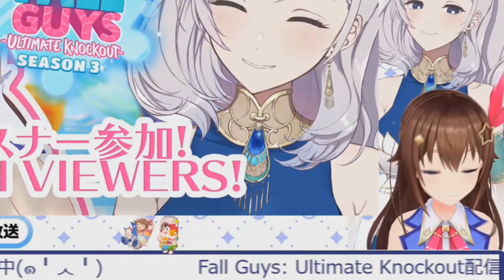Fall Guys in Real Life